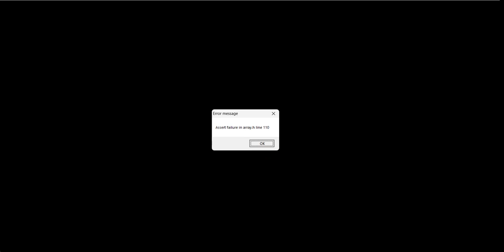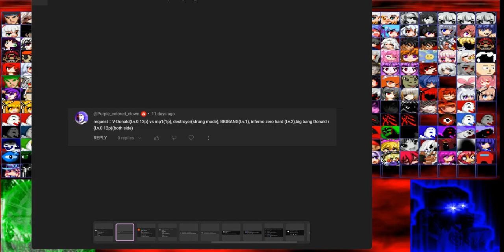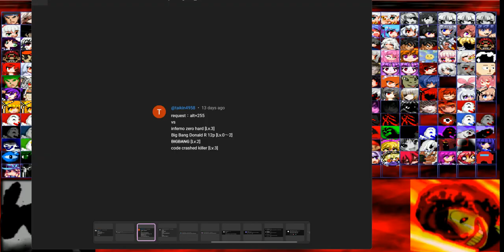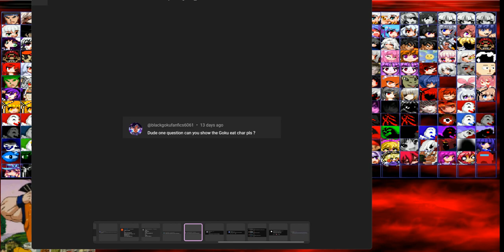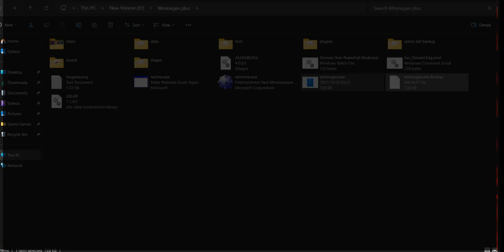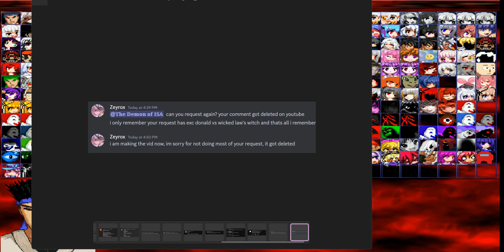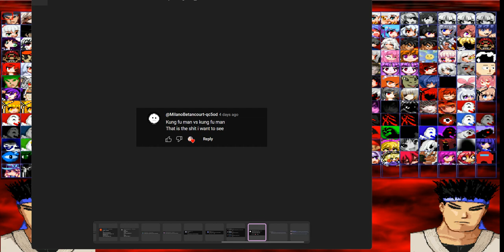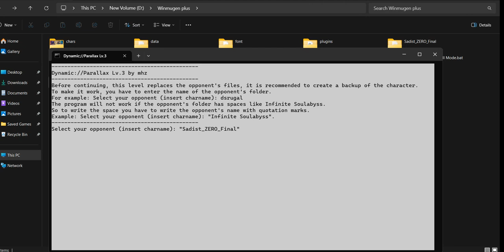(Winmugen) some requested matches #6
Timestamps:

0:00 FEX_0.8A VS Donald period god, Code crashed killer (lv 3-4), Yagwick (lv 3-4)

4:23 V-Donald(Lv.0 11p) vs mp1(1p), destroyer(strong mode), BIGBANG(Lv.1), inferno zero hard (Lv.2),big bang Donald r (Lv.0 12p)

11:32 alt+255 vs inferno zero hard [Lv.3], Big Bang Donald R 12p [Lv.0〜2], BIGBANG [Lv.2], code crashed killer [Lv.3]

13:08 Big Bang Donald 11p vs Inferno Zero Final and Killer Darkness vs Inferno Zero Final

16:04 kuzurot showcase

16:29 Big Bang Gardevoir Vs Donald Period BigBang

18:44 LetterS vs Dynamic://Parralax lv2, New Reddevil 11p vs Fragment chapters lv3, Tierdefense man remake vs Replacement kfm, Nanaya_shiki 2p vs Soevildio_path 12p, CCK 8.24 lv4 vs Soevildio_path 12p, Tierdefense man remake vs Lyoumu

24:38 Excellent Donald 13p vs The will of demise

26:38 Excellent Donald 5.5 13p grand cross mode on vs Wicked Law's Witch

29:17 Kung fu man vs kung fu man

33:17 (P1Side) Dynamic://Parallax[Lv.0-3] vs (P2Side) Sadist Zero Final[Lv.1]